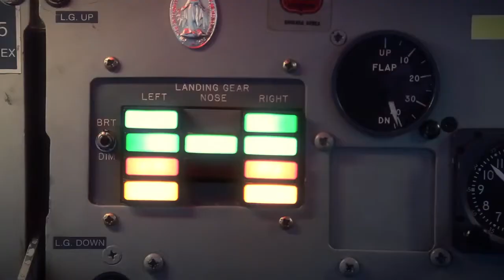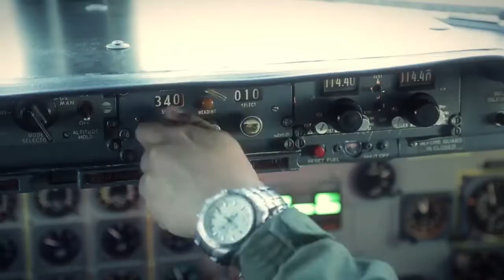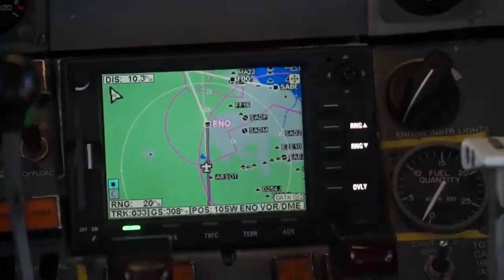Escuadrón II de Transporte Aéreo: Profesionalismo, vocación de servicio y amor por la Patria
Así se llega a las estrellas ¿Cómo hicieron los integrantes del Escuadrón II – F-28 para llegar tan lejos?